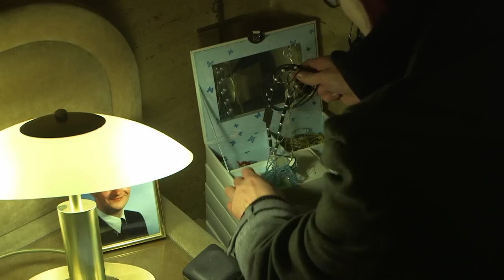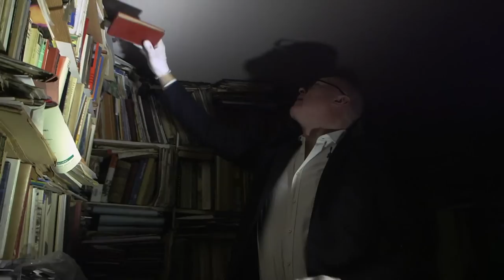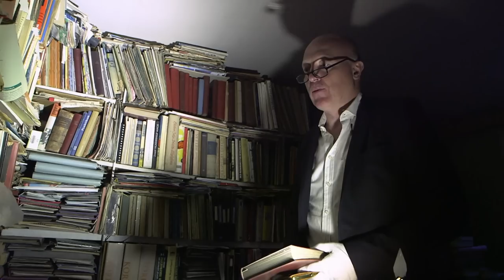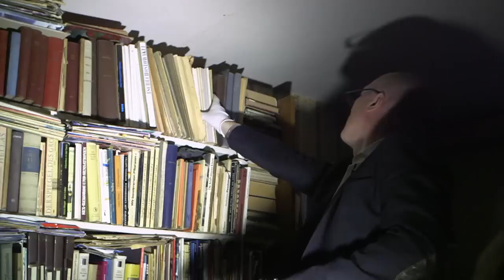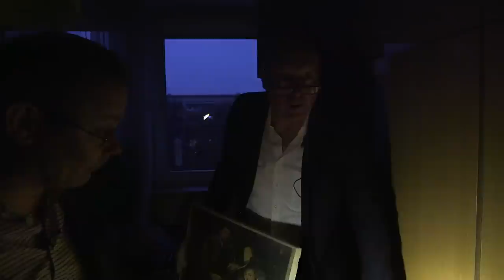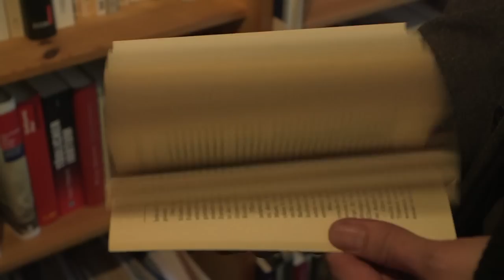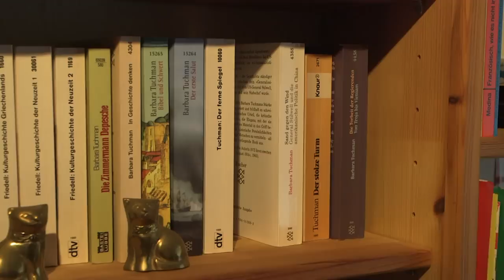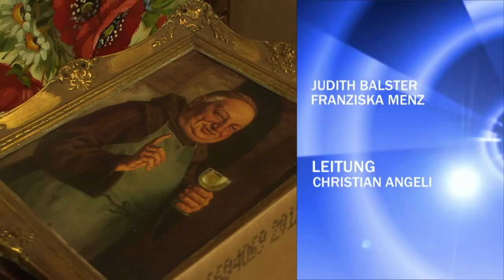Zwischen Schatzsuche und Schicksalsschlag - Die Erbschaftsdetektive // GANZE FOLGE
Eine ältere Dame, gestorben in einer Kleinstadt in Rheinland-Pfalz, die offenbar an Kaufsucht litt: in ihrem Nachlass Unmengen an Schmuck, Taschen, Gürteln, Kleidung – fast alles ungetragen und neu. So einen Fall wie diesen hatte Nachlasspfleger Stefan Mross noch nie. Weil Witwer und Sohn der Verstorbenen das Erbe ausschlugen, hat das Gericht den 45-Jährigen als Nachlasspfleger eingesetzt. Seine Aufgabe: den gesamten Besitz genau zu erfassen und zu untersuchen, um mögliche Werte zu finden.

Auch seine Kollegen in Halle stehen vor einer großen Aufgabe, obwohl die Wohnung des Verstorbenen viel kleiner ist als das Haus der Verstorbenen Rheinland-Pfälzerin. Doch Anwalt Lutz Beer und sein Mitarbeiter Frank Altmann aus Halle an der Saale suchen in einer völlig zugestellten Zweizimmerwohnung nach Werten – und werden fündig. Dazu müssen sie allerdings ihr gesamtes Know How aus zehn Jahren als Nachlasspfleger einsetzen, denn der Verstorbene hatte seinen wertvollen Nachlass an den unterschiedlichsten Stellen versteckt. Mit detektivischem Spürsinn gelingt es ihnen, diese aufzuspüren.

Die Suche nach Schätzen und den Erben – sie ist langwierig und oft von tiefen Einblicken in die unterschiedlichsten Familienschicksale begleitet. Die schönste Belohnung für die Nachlasspfleger: wenn sie Nachfahren von einsam Verstorbenen mit einem unverhofften Erbe finden und manchmal sogar Familienzweige zusammenführen, die Jahrzehnte keinen Kontakt mehr hatten. „30 Minuten Deutschland“ über die schwierige Suche nach Erben und verborgenen Schätzen, wenn Menschen einsam oder ohne Testament sterben.